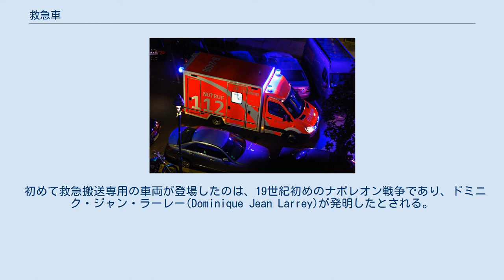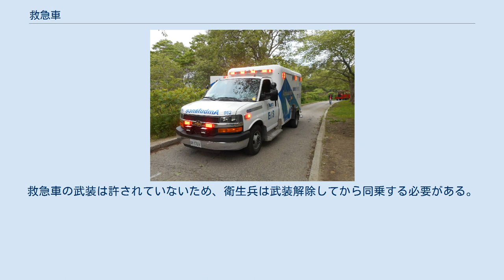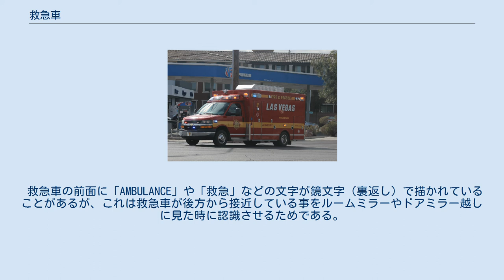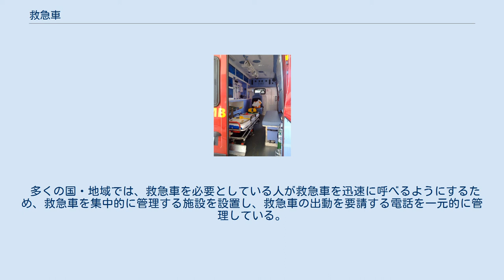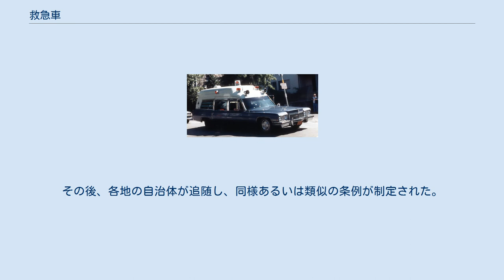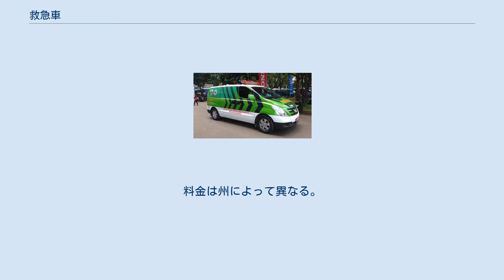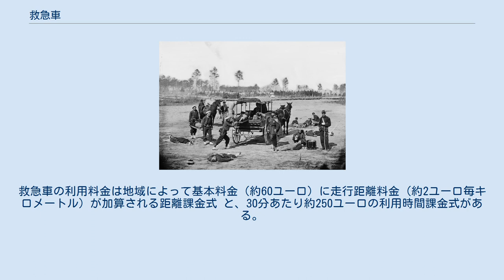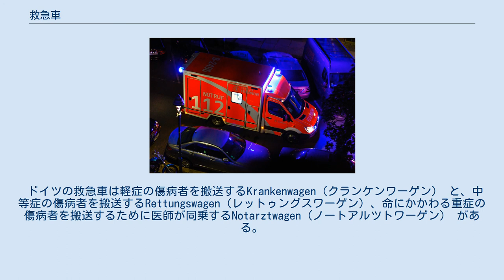救急車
救急車（きゅうきゅうしゃ）は、傷病者を病院などの医療施設まで迅速かつ安全に搬送するための車両である。
自動車のない時代から救急車は存在し、馬車や人力車が用いられていた。
自動車が発明されてからは自動車が主流となっている。
寝台車の括りだが、救急車は公共機関や医療機関が使用し、寝台車はタクシーなど民間事業者が保有し、特に緊急度の低い患者を輸送するものは患者搬送車として区別される。
 初めて救急搬送専用の車両が登場したのは、19世紀初めのナポレオン戦争であり、ドミニク・ジャン・ラーレー(Dominique Jean Larrey)が発明したとされる。
ナポレオン軍の軍医長に任命されたラーレーは戦傷者への迅速な治療のため軍救急部隊を編成し、戦場にあっても傷病者がいち早く野戦病院へ搬送されるシステムを構築した。
このとき傷病者搬送に使用された車両が最初の救急車だとされている。
 救急車という呼称（英語の ambulance）は、アメリカ南北戦争の時に始まった。
当時は馬車が救急車として使用され馬車救急車（horse ambulance）と呼ばれていた。
これらいずれも戦場で負傷した戦士の迅速な治癒を行う上で大きく貢献した。
 大衆に自動車が普及し始めた1920年代以降、救急車は自動車をベースに制作されるようになり、20世紀後半以降多くの国・地域で自動車が救急搬送の主要な手段として採用されている。
また、陸路を走る救急車を補完するために救急ヘリや救急船などが新たに開発された。
ヨーロッパやアメリカなどでは地方都市間の距離が長く、山岳地域も多いことから搬送時間短縮のため救急ヘリが広く普及している。
このように地形などの事情で、救急ヘリを使った搬送が多い国もある。
 救急車も改良が重ねられており、先進国を中心に高度な救命処置をしながら搬送できるよう車内のスペースを拡大したり、子供用（新生児・乳児・幼児・小児対応）の救急車を作るなど、高度な医療機器を積載して全ての年齢層に対応できるよう救命率の向上を図っている。
その一方で21世紀に入ってからも開発途上国や紛争が続く地域では十分な数の救急車が整備されていないか、傷病者を救急車で搬送する制度が未だ整備されていない状況が続いている。
 救急車の歴史は戦争・軍事と深い関係を持つ。
戦時国際法の下で赤十字章をつけた救急車は戦闘中であっても攻撃されず傷病者を搬送することが認められている。
救急車の武装は許されていないため、衛生兵は武装解除してから同乗する必要がある。
ただし発煙弾発射機など防御のための装置は搭載できる。
 本節では、自動車の救急車について説明する。
 世界的に見て救急車はトラック をベースにした車両と、商用ワンボックスカーをベースにした車両、商用バンをベースにした車両が大半を占めている。
また、各国が定める救急車規格を満たす必要がある。
その為、救急車用に改良 を施し性能を向上させた特装車に艤装される事が多く、規格等により価格に差がある。
 車体には地域の住民や外国人にも救急車だと識別できるよう、「AMBULANCE」、「Emergency Medical Service(EMS)」、「所属名」、「緊急通報用電話番号」、「スター・オブ・ライフ」などが描かれている。
 救急車は各国の法律に合わせ、緊急車両としてサイレンアンプと青色や赤色、又は橙色、緑色などの回転警光灯又はLED点滅警光灯を装備している。
また、救急車は専用の塗装が施されており、世界的に見ると白色に赤十字の配色である赤色又は蛍光橙色ラインの車両が多い。
 ヨーロッパでは黄色を主体に蛍光の黄色と緑、又は橙色のチェック柄模様がライン状に施されている車両が多い。
アメリカでは各都市の消防、病院、民間救急サービスごとに塗装色が違い、白地に青ライン、赤地に白ラインなど色々な車両がある。
日本では白地に赤いライン が引かれている車両が多数を占めている。
 救急車の前面に「AMBULANCE」や「救急」などの文字が鏡文字（裏返し）で描かれていることがあるが、これは救急車が後方から接近している事をルームミラーやドアミラー越しに見た時に認識させるためである。
車内は安定した姿勢で処置が行えるよう広い空間が確保されており、ストレッチャー・バックボード・ネックカラーなどの医療資器材・毛布・AED・外傷用応急処置セット・酸素ボンベなどを搭載している。
また、先進国を中心に救命救急処置用の医療機器・医薬品を搭載する救急車が増えている。
 救急車の運用は...